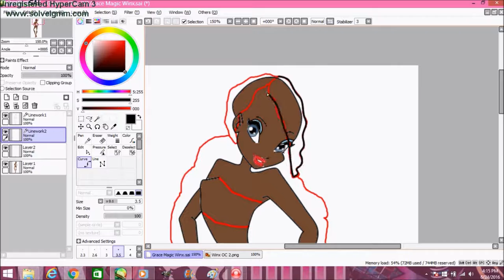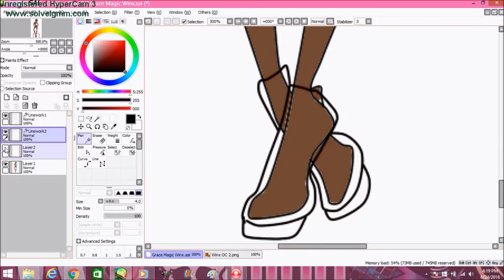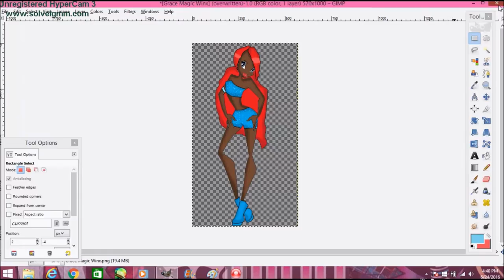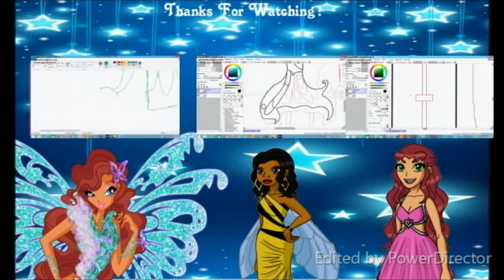My Winx Club OC Grace Fariy Of The Water Speedpaint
This my new winx oc grace i know that said that i'm only doing one winx club oc but i decied do a whole group of winx club oc so i hope you like her.